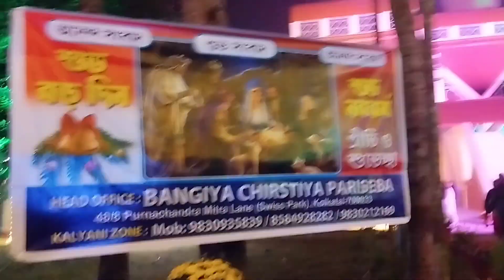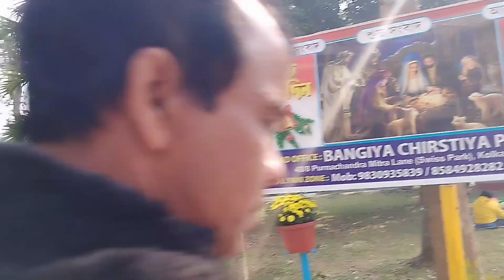MERRY CHRISTMAS || dekhiye humare CHURCH